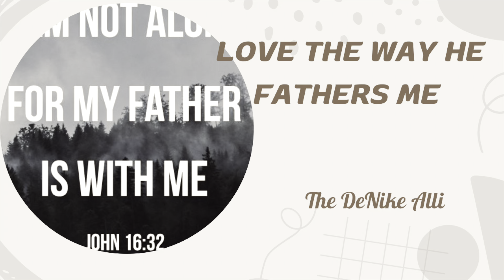I Love The Way HE fathers me @TheDeNikeAlli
I just love the way God fathers me. I’m so grateful for the opportunity to know Him and the salvation of my soul
Don’t allow anyone tell you how to love and serve God. He is a faithful and ever loving Father

Thanks and God bless you all for the love ❤️ ❤️💝😘

I support other growing channels  and businesses by buying from them, giving shoutouts, reviewing their products/services and doing collaborations.